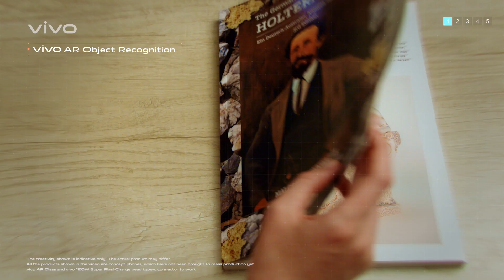vivo 5G AR Glass new technology 2019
ទទួលយកបទពិសោធនៃការច្នៃប្រឌិតថ្មីជាមួយស្មាតហ្វូន vivo 5G នឹងនាំអ្នកទៅស្គាល់បច្ចេកវិទ្យាថ្មី AR Glass ដែលមកជាមួយបច្ចេកវិទ្យាសាកថ្ម 120W លោកអ្នកអាចប្រើដោយគ្មានក្តីបារម្ភពីការសាកថ្មញឹកញាប់។ បច្ចេកវិទ្យានេះបានដាក់អោយប្រើប្រាស់ក្នុងព្រឹត្តិការណ៍ពិពណ៌បច្ចេកវិទ្យា MWC កាលពីព្រឹកមិញនេះនៅទីក្រុងសៀងហៃ។ vivo កាន់តែអស្ចារ្យជាងមុន!

At MWC Shanghai 2019, Vivo is showcasing several 5G enabled smart devices and applications, as well as new technology breakthrough, demonstrating its commitment to empowering the next generation of mobile experience.

5G Smartphone and 5G Applications

Vivo demonstrates a range of 5G applications on its commercial 5G smartphone to be officially available in Q3 2019.

The phone supports 5G network with a revolutionary 3D stacking design that can free up more space for hardware, keeping the smartphone sleek and thin while maintaining the 5G network strength. The smartphone will be officially available in Q3 2019.

Applications demonstrated include:
• 5G Cloud Game: In cloud gaming scenarios, games do not run on the mobile device itself, but in the cloud. Every single player interaction on their smartphone is transmitted to the cloud for real-time execution and rendering. The video and audio stream is then transmitted from the cloud to the smartphone for display in real time through the 5G network. This makes it possible to create larger, more beautifully rendered mobile games.

• 5G Screen Mirroring: Through 5G networks and cloud server transfers, smartphones can quickly transfer their screen displays to computers, TVs, projectors, enabling synchronized screen mirroring, and showcasing videos to a bigger screen while using the smartphone as the control. This makes gaming more fun and watching movies more immersive.

• 5G EasyShare: Data transmission between multiple devices has always been a headache in the industry. Vivo has effectively solved this issue via 5G networks. Files are transmitted to the cloud via 5G networks, which creates rapid data transfer between the cloud, smartphone and the computer end.

Vivo AR Glass and its applications

Vivo shows you future office and life scenarios with the help of Vivo AR Glass and 5G network. Vivo AR Glass can be paired with 5G smartphones, using the speed and low latency of 5G to support higher definition and more complex media transmission, creating an immersive experience and allowing consumer to experience the convergence of 5G and AR.
• The new AR 3D Launcher allows users to operate desktop tasks using the eye tracker system and phone touchscreens. Vivo AR Office system allows users to view and answer emails on AR glasses, making mobile office work both faster and more convenient. Vivo AR Game features improved 6DoF interaction and joint commands via both mobile phones and eye gaze. Vivo AR Showroom can access cloud resources through 5G networks, allowing users to directly experience 3D binocular HD video playing on AR glasses, just like watching movies in a movie theater. Vivo AR Glass can better interact with the environment through in-depth AI-based coordination, allowing the display of information about the world around you through AR Facial Recognition and AR Object Recognition.
Vivo Super FlashCharge 120W

Vivo has made yet another breakthrough in charging technology. The new charge pump technology, packaged with a highly customized Type-C cable and travel charger, achieving 120W ultra-high power charging (20V/6A). It takes only 5 minutes to charge a battery from 0% to 50%, and is able to fully charge a mobile phone in 13 minutes. (All data are calculated using a 4,000 mAh battery)

Vivo Super FlashCharge 120W is supported by an independent MCU controller in the smartphone that monitors the battery performance in real-time to dynamically adjust power output. The two in-built charge pump IC also increase charging efficiency significantly.

Like any other Vivo innovations, the Vivo Super FlashCharge 120W has also gone through many stringent tests to ensure its durability and reliability is met. Vivo also adopted an IC layout design that optimizes the temperature for Vivo Super FlashCharge 120W.